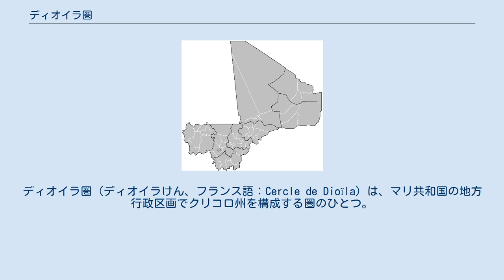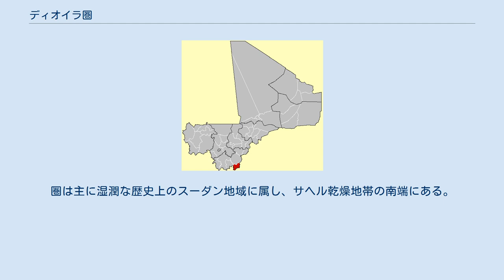ディオイラ圏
ディオイラ圏（ディオイラけん、フランス語：Cercle de Dioïla）は、マリ共和国の地方行政区画でクリコロ州を構成する圏のひとつ。
行政の中心地はディエドゥーグー (ディオイラ圏)のディオイラ（fr:Dioïla）におかれる。
下級単位のコミューンは23団体あり、2009年の統計で人口は249,403人を数える。
 ディオイラ圏はクリコロ州の南東部に位置し、1977年以前まで複合圏である「バマコ圏」として首都を擁する地方自治体であったが、現在はそれぞれバマコ特別区、カティ圏となっている。
 ディオイラ圏は主にバンバラ族農家が居住しており、植民地時代以前はバンバラ王国（en:Bamana Empire）の一角を形成していた。
この地方の特質の為、アニミズムは20世紀に入っても根強く信仰されている。
ムスリムであるマルカ族（en:Marka people）やフラニ族に漁業を営むボゾ人（en:Bozo people）の集落もある。
圏は主に湿潤な歴史上のスーダン地域に属し、サヘル乾燥地帯の南端にある。
また、地元はバニ川（en:Bani River）の源流でもある。
 ディオイラ圏には以下のコミューンがある。